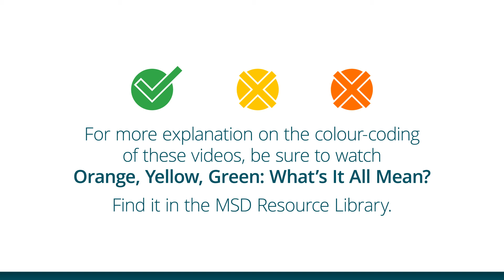youtube video #-Jxsx0bkUFo